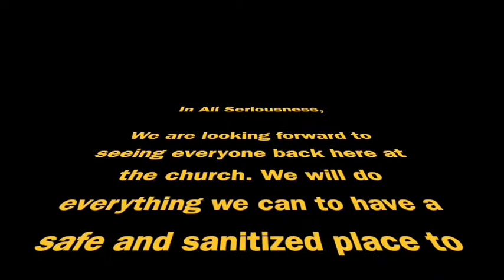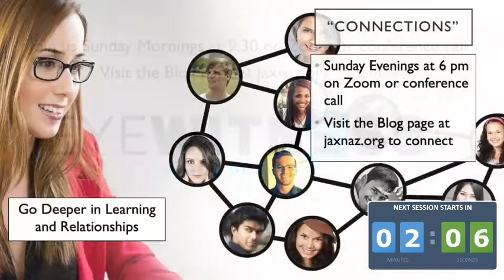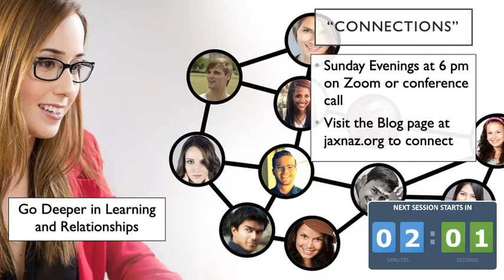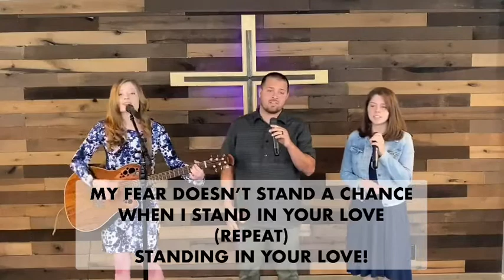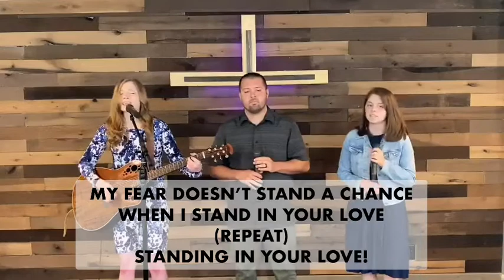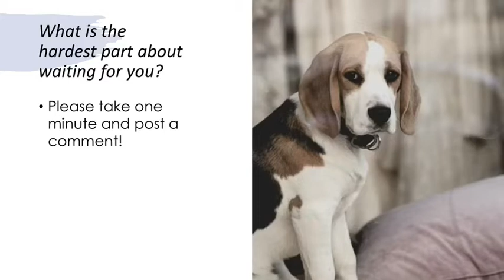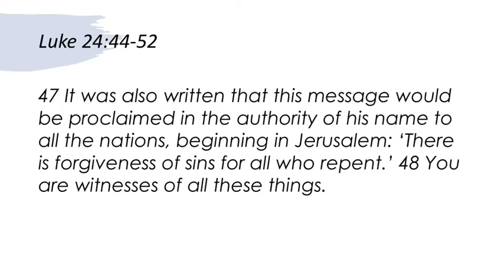Resurrection Living #5 - Waiting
The online church service for Faith Church of the Nazarene in Jacksonville, NC for May 17, 2020.